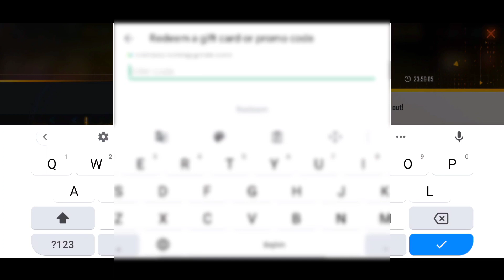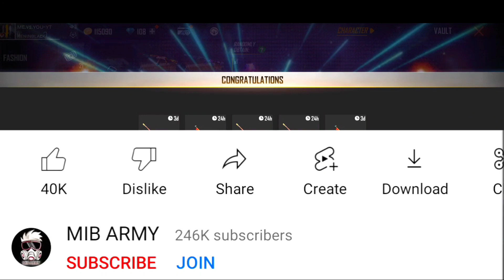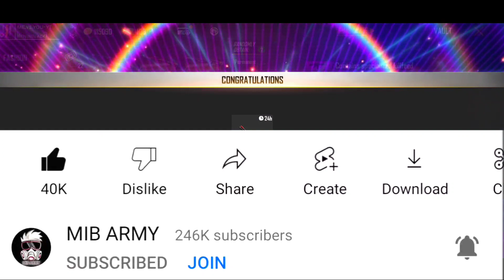I Got 30rs Airdrop || How to Buy Special Air Drops ??